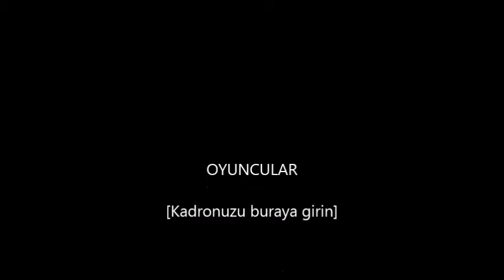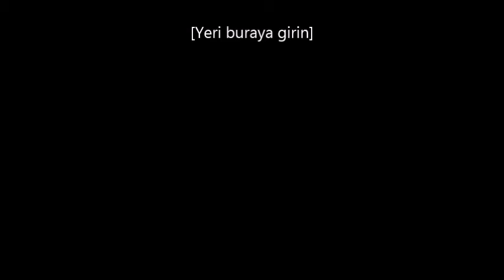Justin Bieber's new hairstyle is shocking !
He changed his own hair and style !